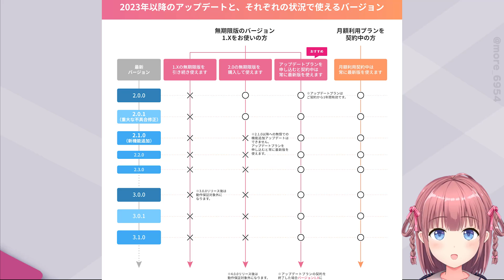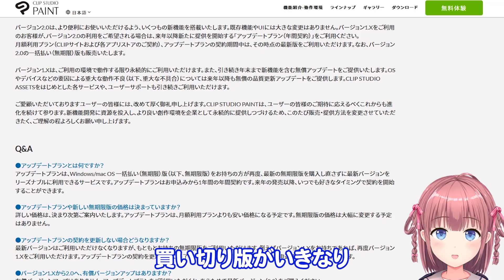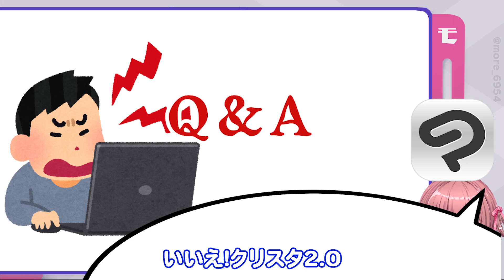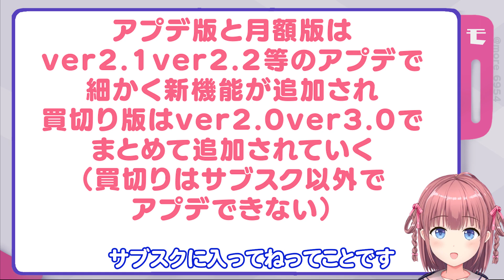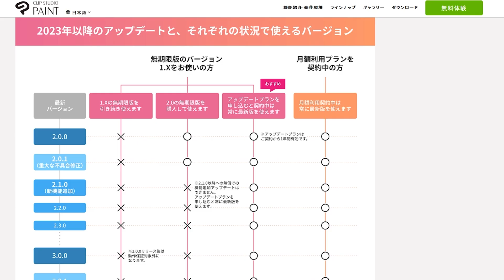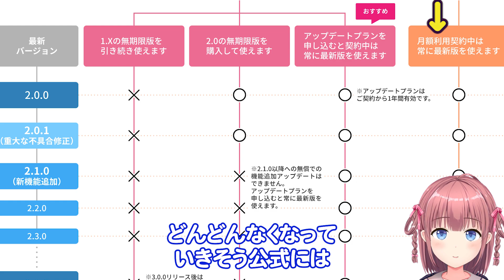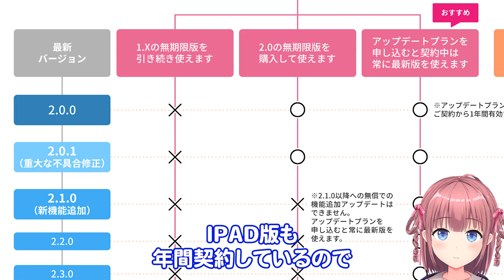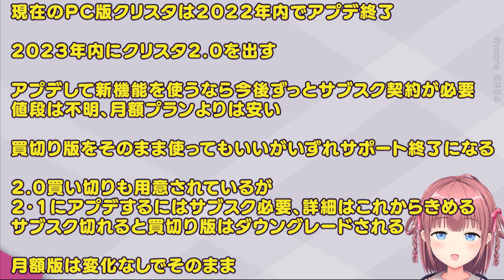【改悪】クリスタＰC版のサブスク化が発表…買切り版は2022年内で機能拡張終了へ…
CLIP STUDIO PAINT PC版がついにサブスク化…クリスタ2.0で今後変わる料金体系を比較してまとめました…

クリスタEX買切りPC版
クリスタPro買切りPC版

【iPad】
2021 Apple 12.9インチiPad Pro (Wi-Fi, 128GB)
2021 iPadPro11 (Wi-Fi, 128GB)
2022 iPad Air 第5世代 (Wi-Fi, 64GB)
2021 Apple 10.2インチiPad (Wi-Fi, 64GB)